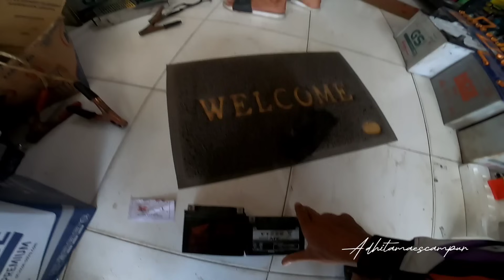AKI BEKAS VS BILED AES TURBO GEN 2‼️APAKAH KUAT⁉️HASILNYA BIKIN TERCENGANG‼️KENZO PUN TERHERAN HERAN